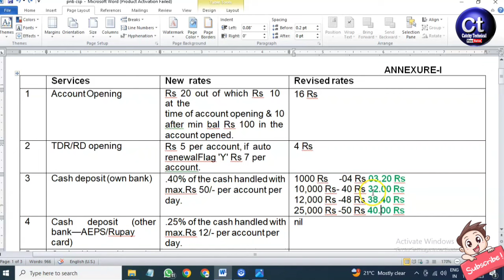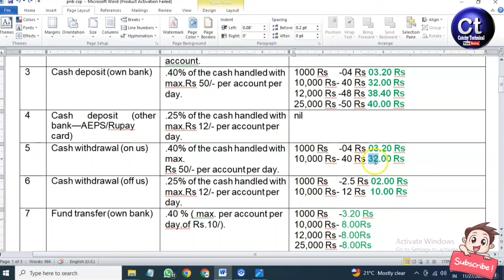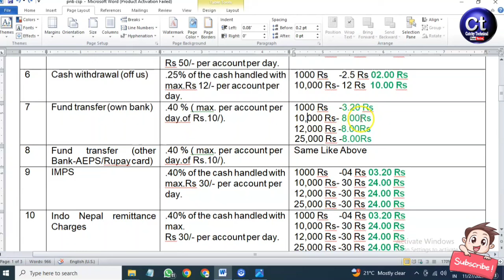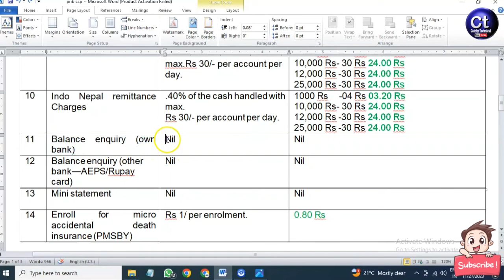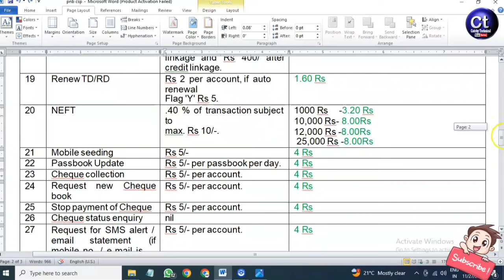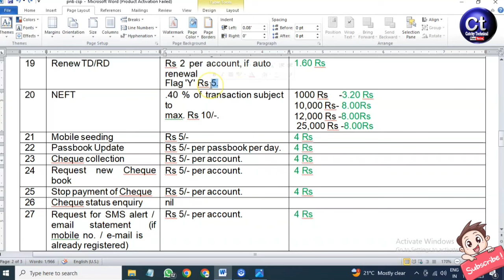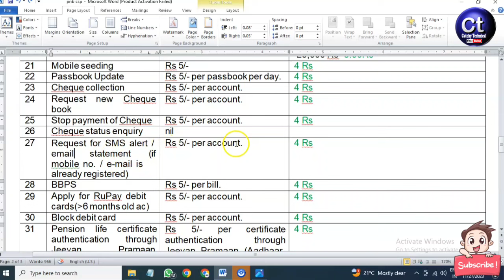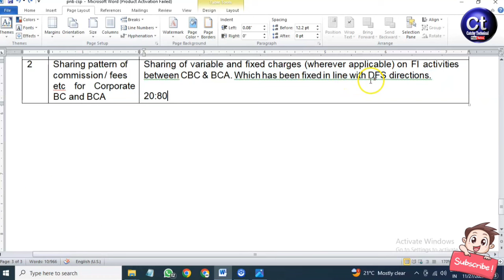Punjab National Bank का CSP लेने से पहले जान ले की क्या कमीशन मिलेगा || PNB CSP Commission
PLAY LIST से आप हमरी और भी TECHNICAL videos देख सकते है